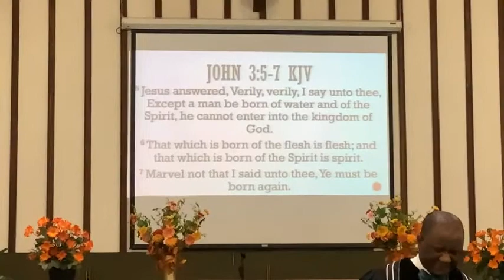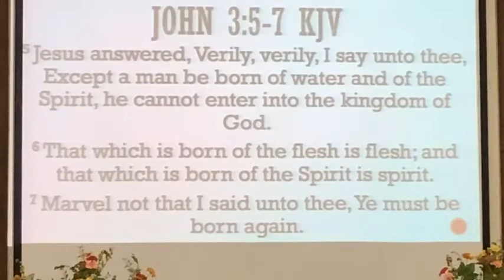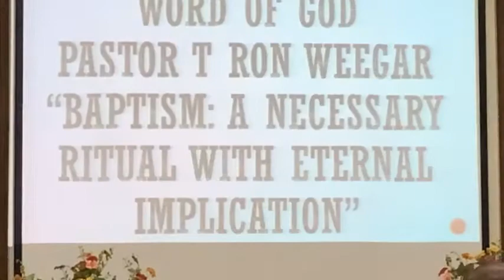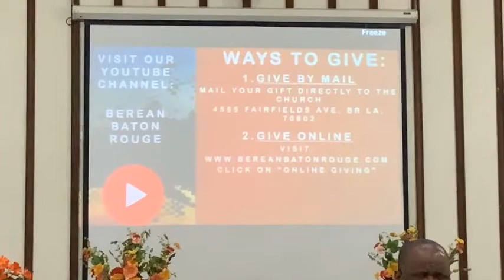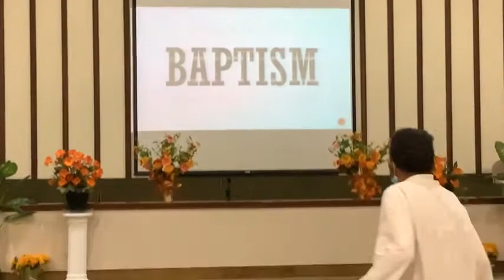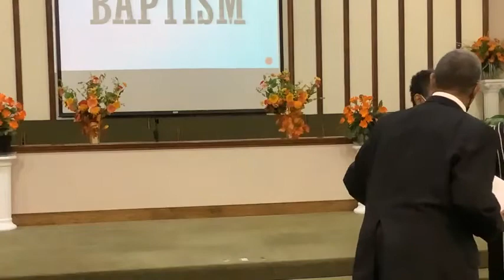Berean Worship Experience - "Baptism: A Necessary Ritual with Eternal Implications" - 11/06/21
Word of God - Pastor T Ron Weegar